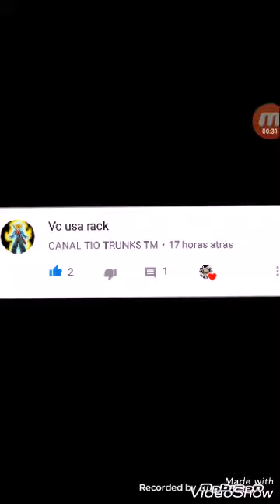Coelho Responde #01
✴Tem vídeo todo dia✴

•Deixem as perguntas nos comentarios,para eu respoder no próximo vídeo de coelho responde.

✔meta de likes 5✔bora galera eu sei que vcs conceguem bater essa meta de likes.

☆Espero que tenham gostado desse tipo de vídeo,e ate o próximo vídeoooooo☆